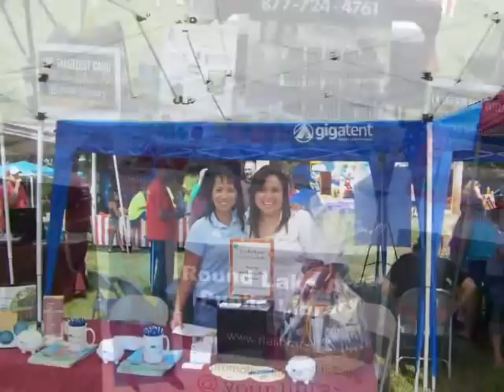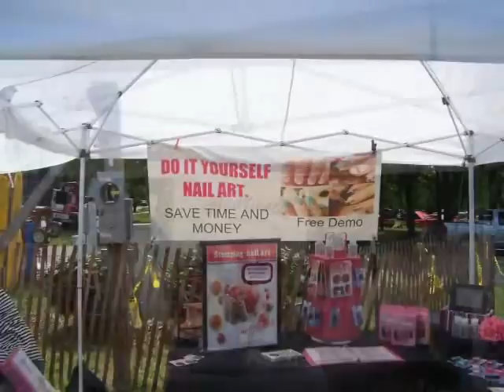Round Lake Home Town Fest 2011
On August 27, 2011, the Village of Round Lake held their annual Home Town Fest. This video does not include all of the entertainment (bands) or the car show since we ran out of time covering the event.